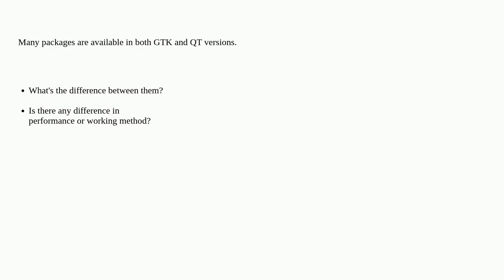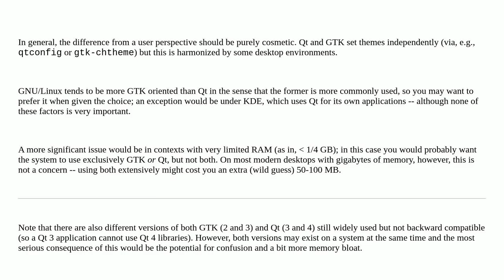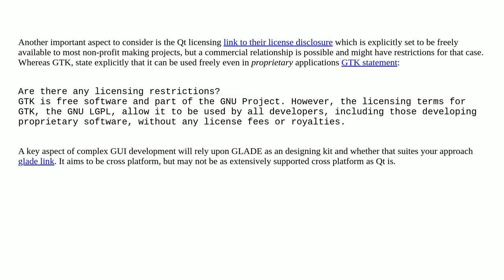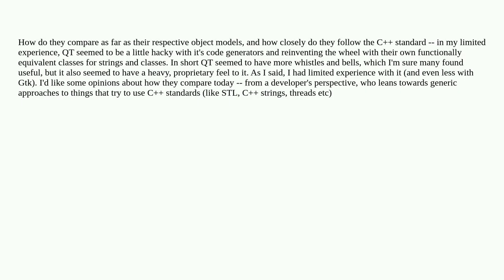Unix: What is difference between GTK and QT applications?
What is difference between GTK and QT applications?

A special thanks goes out to the community

  qt gtk